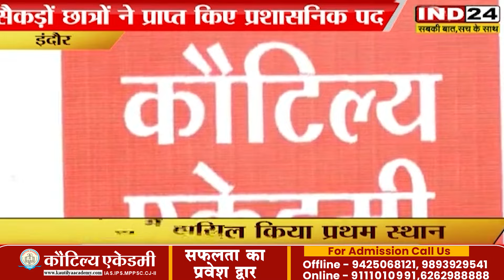MPPSC Topper Priya Pathak Unveils Secrets to Success | Kautilya Academy Toppers Talk- IND24 Coverage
Watch IND24 News' exclusive coverage capturing the insightful journey of Priya Pathak, MPPSC 2019 Topper, as she shares her success story and valuable insights at Kautilya Academy's Toppers Talk event.

Witness her inspiring journey and expert guidance, guiding aspirants towards success in the civil services arena.
🔥Available Online Courses🔥
Batch - 1
('मंज़िल MPPSC' - Prelims 2024)

🧾 इस बैच की प्रमुख विशेषताऐं:-

🔷 हर दिन 3-4 घंटे की कक्षाएं
🔷 Recorded क्लासेस
🔷 MPPSC Pre Test Series
🔷 भारत की सर्वश्रेष्ठ फैकल्टी टीम
🔷 PDF नोट्स
🔷 डेली करेंट अफेयर्स PDF
🔷 Latest Syllabus पर आधारित
🔷 हिंदी और अंग्रेजी माध्यम के लिए अलग-अलग बैच

या कॉल करें इन नंबर पर: 📞 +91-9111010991 & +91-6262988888

Note:- Online Classes आप सिर्फ हमारे Android Application में ही Access कर पाएंगे, IOS Application और Website पर लाइव क्लासेस नहीं मिलेंगी।

Batch - 2

['मंज़िल MPPSC' - PRE + MAINS (1 Year Complete Course)]

कौटिल्य एकेडमी लेकर आया है "मंज़िल MPPSC" Live & Recorded Special Batch. Live Class के माध्यम से आप क्लास के बीच में ही अपने डाउट को फैकल्टी से पूछ सकते हैं।

इस बैच में आपको Prelims और Mains की कम्पलीट क्लासेस मिलेंगी। इस 'मंज़िल बैच' के सिर्फ कुछ लेक्चर आप यूट्यूब पर देख सकते हैं।

Complete 1 Year Course (PRE + MAINS)

Classes By Toppers & Topper Makers

🧾 बैच की प्रमुख विशेषताऐं:-

🔷 Live Class के बाद रिकार्डेड फॉर्म में क्लासेस की उपलब्धता

Offline Classes Details

ऑफलाइन क्लास की अधिक जानकारी के लिए कॉल करें इन नंबर पर:-
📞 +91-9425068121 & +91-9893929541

Head Office - कौटिल्य एकेडमी, पायल प्लाजा, भंवरकुआं चौराहा, इंदौर (म.प्र.)

𝐅𝐨𝐥𝐥𝐨𝐰 𝐮𝐬 𝐨𝐧 𝐚𝐥𝐥 𝐬𝐨𝐜𝐢𝐚𝐥 𝐦𝐞𝐝𝐢𝐚 𝐩𝐥𝐚𝐭𝐟𝐨𝐫𝐦𝐬 𝐅𝐨𝐫 𝐦𝐨𝐫𝐞 𝐝𝐞𝐭𝐚𝐢𝐥𝐬

mppsc topper,mppsc topper result,deputy collector,mppsc 2019 result,mppsc topper priya pathak,DIGIANA,motivation,success,kautilya academy